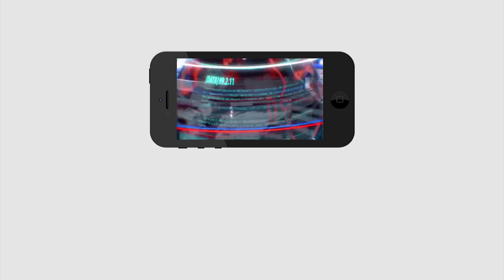Vijay Chander Counter to Lagadapati | ల‌గ‌డ‌పాటి మీద రెచ్చిపోయిన విజ‌య్ చంద్ర‌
ల‌గ‌డ‌పాటి మీద రెచ్చిపోయిన విజ‌య్ చంద్ర‌